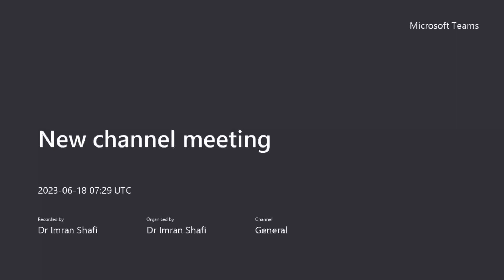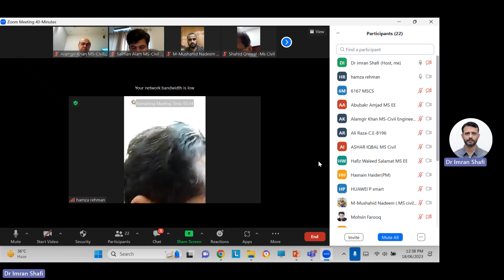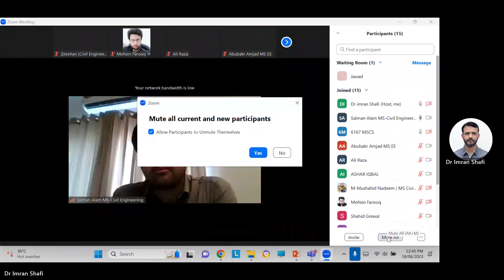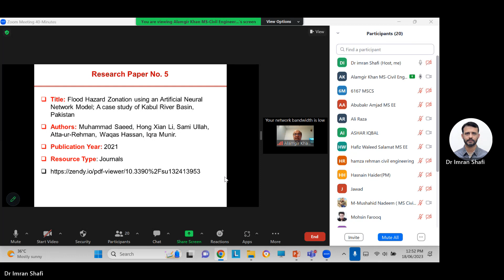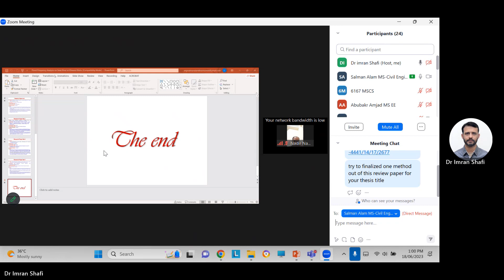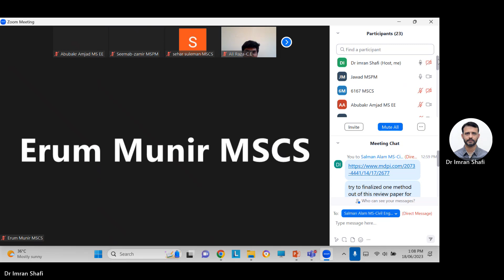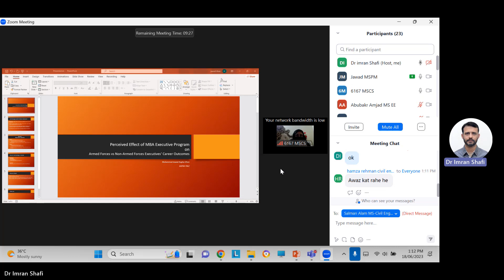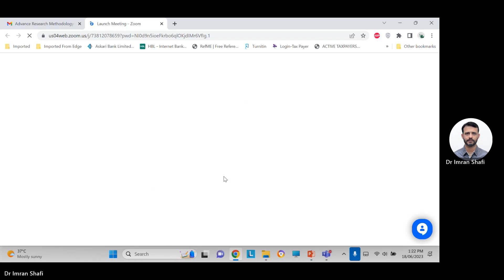Lecture 18 Jun part B